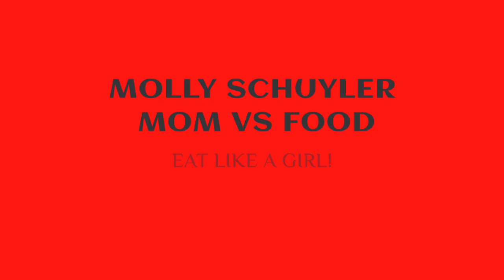5 CHIPOTLE BURRITOS (& Diet Coke) Molly VS Matt Stonie | MOM VS FOOD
These are huuuuge .
Stonie did 5 and a Diet Coke in 3:58. How will I stack up? Stonie is definitely a beast on his own right. These average 1.5-2 lbs loaded. I definitely have my work cut out. This will be easier than my $200 chipotle challenge 😂

mollyschuylereats

molly schuyler

music creds

epidemic sounds